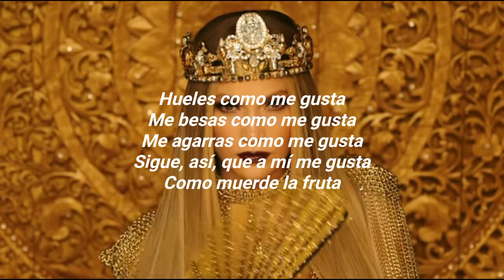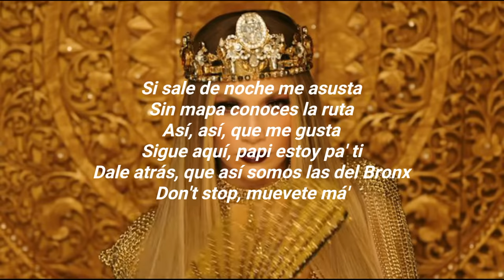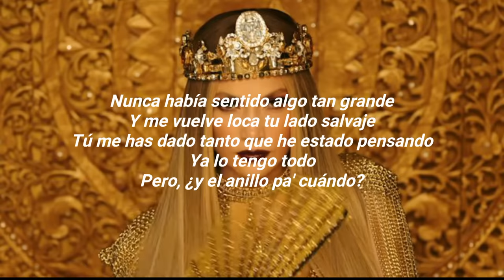Lyrics/Letra | El Anillo - Jennifer López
Letra Oficial de "El Anillo" tema de Jennifer López